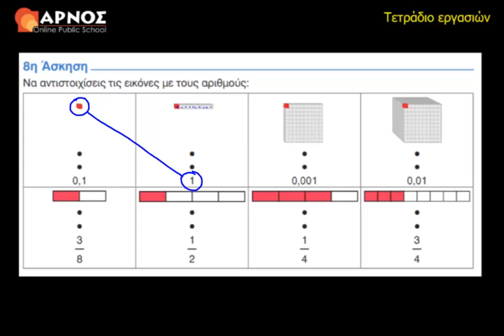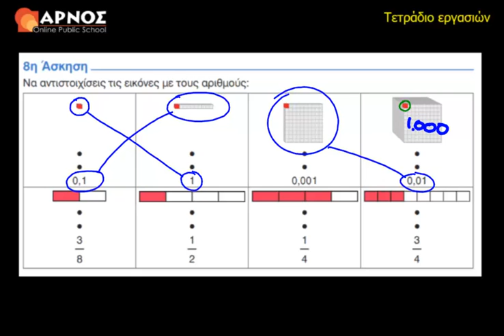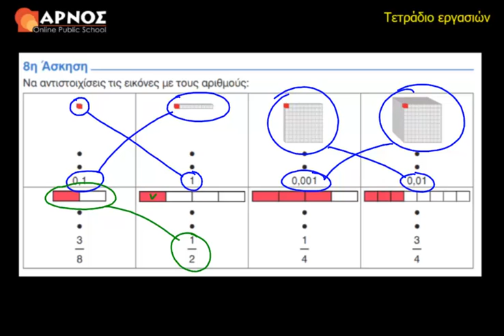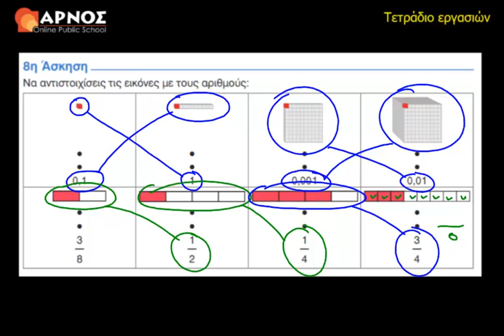1ο Κεφ. 8η Άσκηση Λυσάρι Μαθηματικά Ε' Δημοτικού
Υπενθυμίζουμε πώς διαβάζουμε, γράφουμε και διατάσσουμε αριθμούς ως το 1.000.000. Προσθέτουμε, αφαιρούμε δεκαδικούς και αναγνωρίζουμε τους κλασματικούς, τους δεκαδικούς και τους συμμιγείς αριθμούς.